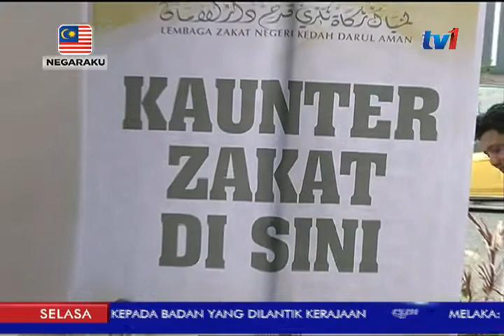ZAKAT FITRAH – ELAK TERPEDAYA AMIL PALSU [20 JUN 2017]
Menjelang aidilfitri... lembaga zakat negeri kedah, LZNK mengingatkan umat islam untuk membayar zakat fitrah kepada amil-amil yang dilantik secara sah. Peringatan memandangkan terdapat 'amil palsu' yang menggunakan resit berlainan bagi mengutip zakat fitrah. Ketua Pegawai Eksekutif Lembaga Zakat Kedah, Zakaria Othman menjelaskan, terdapat juga pihak-pihak tertentu yang menggunakan nama institusi pendidikan, masjid, surau dan individu untuk mengutip zakat fitrah. Dan mereka yang membayar zakat fitrah perlu menyemak resit terlebih dahulu sebelum beredar dari lokasi pembayaran. Setiap amil yang dilantik mempunyai kad identiti khas dan resit rasmi berwarna oren yang dikeluarkan oleh LZNK. Beliau yang ditemui di Alor Setar juga memberitahu, LZNK turut membuka kaunter pandu lalu zakat fitrah di hadapan pejabatnya di Jalan Telok Wanjah. Dijangkakan angka kutipan zakat fitrah mencecah kira-kira 9 juta ringgit tahun ini berbanding 8 juta ringgit tahun lalu.